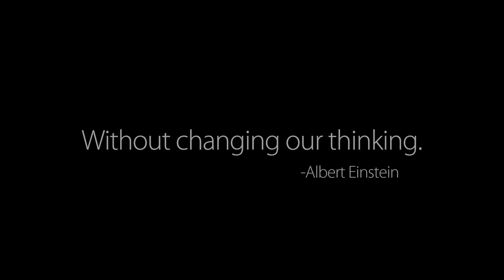Change the way you think about hanging pictures.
Beehive Picture Hangers are fast, easy, secure, and accurate. You'll never use a sawtooth or wire hanger again.